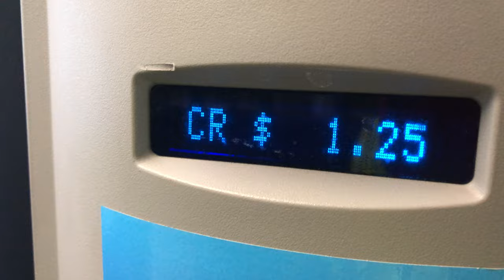Getting a Gatorade out of an interesting Pepsi vending machine. Like an elevator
(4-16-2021) This is a very interesting vending machine.  Never seen anything like it before.

Support elevaTOURS!